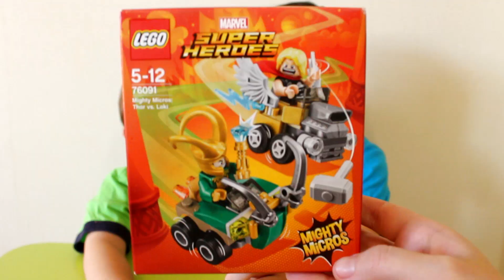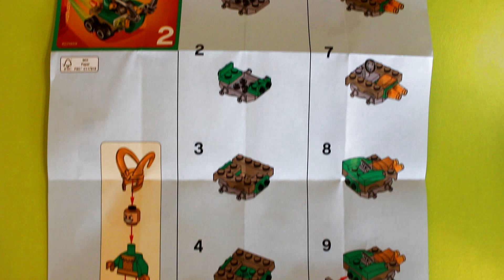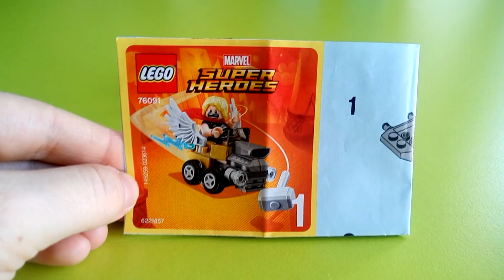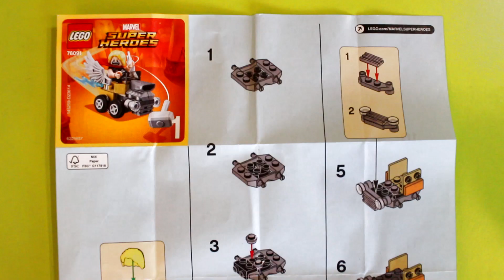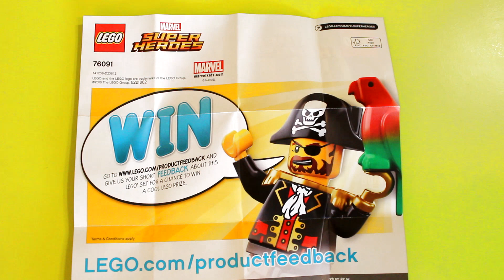Распаковка Лего 76091 Супергерои Тор и Локи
Распаковка Lego Super Heroes Marvel Comics Mighty Micros Тор против Локи 79 деталей (76091)

Кирюша и Платон открывают набор Лего из серии
LEGO Super Heroes Marvel Comics. Сегодня наши герои Лего - Тор и Локи.